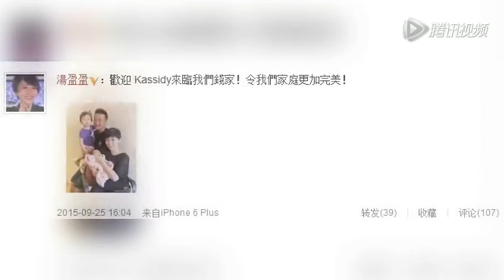錢嘉樂湯盈盈曬全家福 新生女兒首曝光